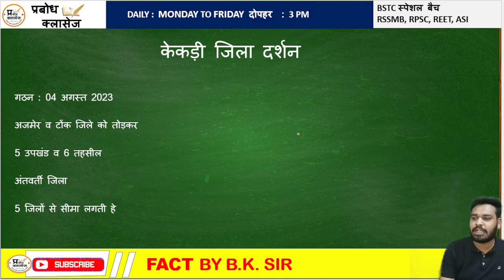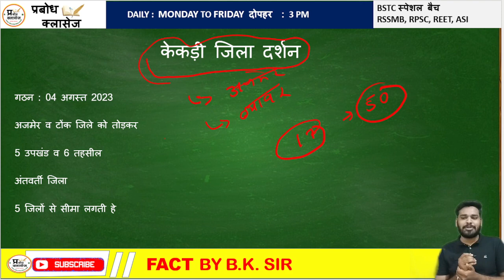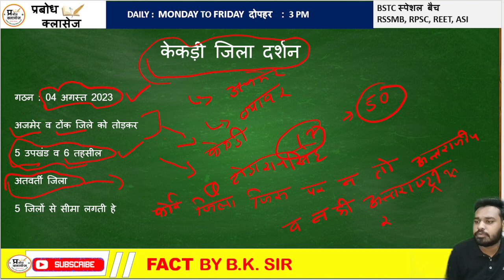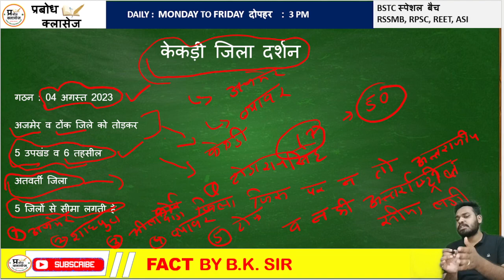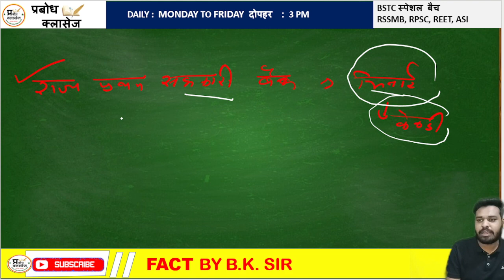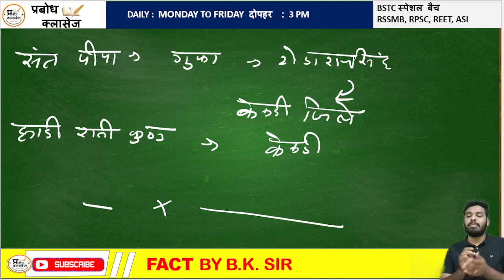जिला दर्शन | NEW GEOGRAPHY RAJSTHAN | केकड़ी जिला दर्शन | क्या कुछ चेंज हूहा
आप सभी प्यारे मित्रों का प्रबोध क्लासेज मे  हार्दिक स्वागत हे
आपको हमारे यूट्यूब chennel  पर मिलेंगी  देनिक क्लासेज जो आपके लिये  निशुल्क  उपलब्ध रहेगी
हमारे क्लासेज की सहायता से आप अपनी तेयारी को धार दे सकते हे
अनलाइन क्लाससेस
प्रबोध क्लाससेस PDF
GEOGRAPHY
हिन्दी
HISTORY प्रबोध क्लाससेस
हिन्दी प्रबोध क्लाससेस
SCIENCE प्रबोध
SCIENCE PRABODH CLASSES
ART AND CULTURE PRABODH CLASSES
MATHS PRABODH CLASSES
SCIENCE BY BK SIR
HINDI BY SK MADAM
BK SIR
PRABODH CLASSES
[9:17 AM, 8/8/2023] Bitu💞💞💞💞: MCQ BATCH
BSTC MCQ
REET
REET MCQ
RPSC
RAS MCQ
SECOND GRADE MCQ HINDI
SCIENCE MCQ
AER AND CULTYRE MCQ
ART AND CULTURE MCQ

bstc mcq batch
bstc mcq questions
aab mt basic knowledge quizlet
k batch
KEKRIJILA
kekri
jaipur to kekri distance
jaipur to kekri bus
ajmer to kekri bus rsrtc
weather kekri rajasthan
govt college kekri
kekri finland
kekri pin code
kekri ayurvedic medical college
kekri all schools
kekri anaj mandi bhav
kekri anaj mandi
ajmer to kekri distance
adinath vatika kekri
kekri bed college list
kekri bhilwara
kekri dist
kekri distance
kekri district map
kekri district village list
kekri district new map
kekri district map pdf
kekri district news
kekri district tehsil list
kekri district map pdf download
kekri district collector
district kekri
kekri to bijainagar distance
kekri to kishangarh distance
malpura to kekri distance
nasirabad to kekri distance
kekri district area list
a'keria
b kerik
b k distributors
kekri district pin code
c & k distillery
c k diggs menu
d kei
dkesir
dkeris
d k diner
e dike trail
f kerley
fekri kassem
g kerkstra elementary school
g kerkvliet
g kero
g & k distributing inc
heke distribution
ike.dike
ikri
j k distro
j kersey
k k dixon
k-12 dive kara arundel
k kerkorian events
beawar to kekri distance
kekri new district
kekri to bundi distance
kekri to malpura distance
nkere
nkeiru ndudim
nken
nkeiruka duze
o-ke-doke
okris
okeechobee directions
pkesri
p k kemsley
p keckeisen
p k schrieffer llp
qkemi
riker keys division 2
r k daily elementary
s k distribution white plains ny
shrike distribution
kekri district news today
shahpura to kekri distance
tki east dubuque
dike ukuku
vkei discord
w k distribution inc
w k dickson
w k l dickson
zke design
zrike dishes
z kreation
0 ket
0 key
1 k distance
1 kercheval grosse pointe mi
2 kerdi board
2 ketch
2 kroner
3 korochki
3 keys distillery
3 kreuz drive west nyack
3 kokro
4 ketch
5 kendeshi
5 kreuz drive west nyack
5 keys
6 kendeshi i rregullt
6 dike drive monsey ny
6 ketch
6 kerestier ct monroe ny
7 kecat
7 kecat dhe ujku
7 kecat dhe mamadhia
8 keys
8 ketch
8 kern drive perkasie pa
9 keystone park dunmore pa
9 keystone industrial park dunmore pa